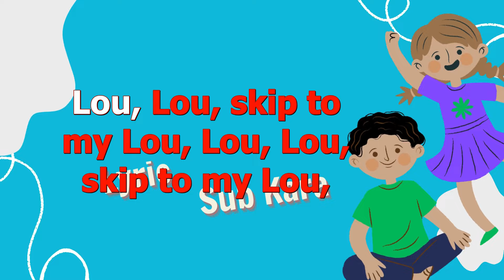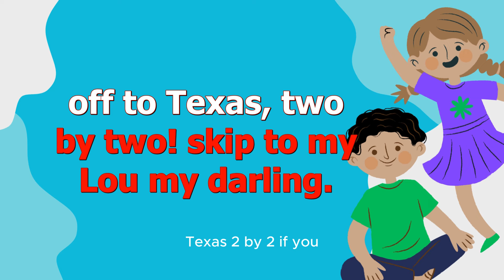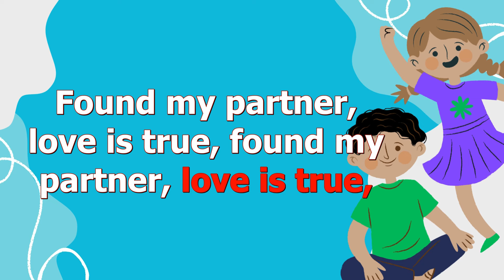Skip To My Lou lyric + kara sub video for kids | Smartkids Academy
Enjoy singing along to the classic children's song "Skip To My Lou" with on-screen lyrics for karaoke fun!

Content creator : Smartkids Academy

Skip To My Lou, children's song, lyrics, karaoke, sing-along, kids music